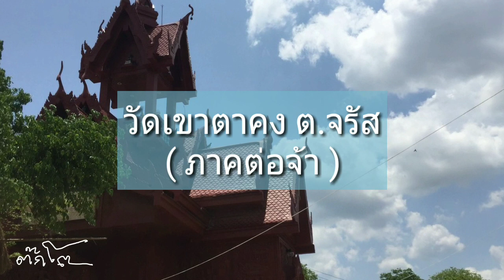หาจนเจอ !! บ่อน้ำศักดิ์สิทธิ์ ในป่าลึก (วัดเขาตาคง)😮